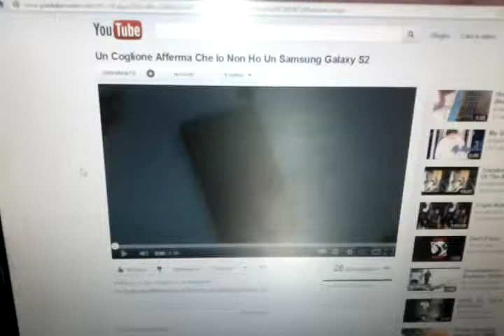RE:Un Cog***ne Afferma Che Io Non Ho Un Samsung Galaxy S2 (iphone / t-shirt esclusiva Apple)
Il video di risposta a Stile Mela Tv,con iphone 4 5.1.1 e t-shirt Stay hungry stay foolish limited edition,video eseguito con un Samsung Nexus S Jelly Bean 4.1.1